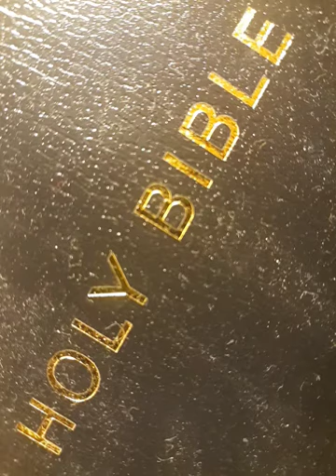End Times Christians-Receiving The Mark Of The Beast // Sadhu Sundar Selvaraj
Will you take the Mark of the Beast? Will you have a choice? What is a Hyper Grace Christian?

Forever.
Amen

Good Channels

Good Videos

Brother Sadhu spoke at Jim Bakker Show Day 2
A Respite Period aired last July 25, 2018